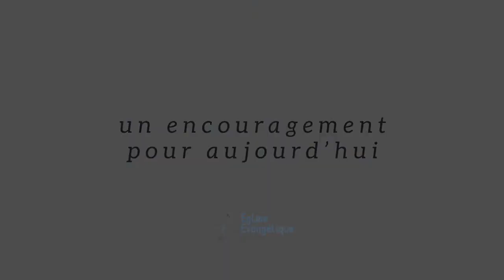Dieu parle à l'humanité à travers Sa Création / R. Hwialkoski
Aujourd’hui, pasteur Richard nous apporte un message qui nous rappelle notre responsabilité face au danger qui pèse sur notre monde.

La création est un joyau de Dieu. Elle nous a été offerte pour que nous en prenions soin tout en bénéficiant de ses ressources. Seulement, aujourd’hui, la nature souffre. Ce problème environnemental dépasse ce que nos yeux voient et réside dans le désir même de l’homme. Le véritable changement doit d’abord venir de nous…